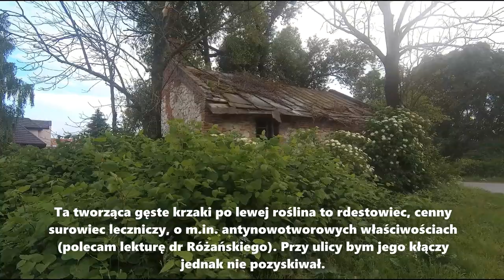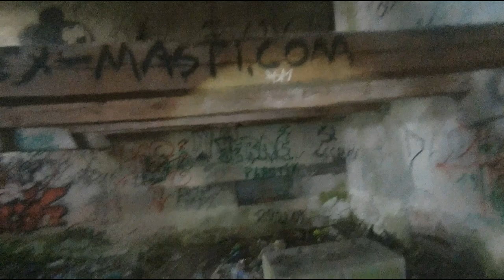Stary młyn i sarna. Zawadówka, Chełm. URBEX. Old mill and deer. 10.06.2023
Stary młyn wodny z 1920 r. w Zawadówce pod Chełmem zbudowany z cegły i kredy. Lubelskie. An old water mill from 1920 in Zawadówka near Chełm, built of brick and chalk. Lublin Voivodeship, Poland. Un antiguo molino de agua de 1920 en Zawadówka cerca de Chełm, construido con ladrillo y tiza. Voivodato de Lublin, Polonia.